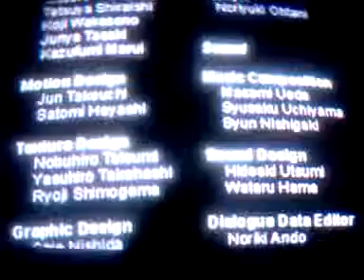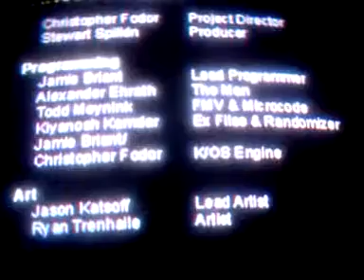Resident Evil 2 - Leon B Ultima Parte